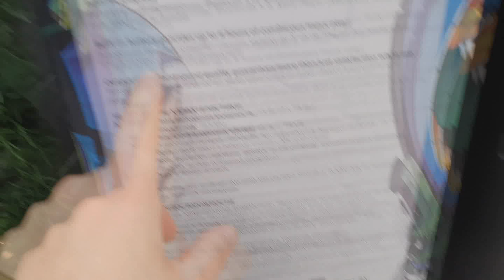Ашан. Музыкальная колонка SmartBuy 2990Р!!!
В Ашане нашел интересную колонку Smartbuy с продвинутыми функциями. мужно устраивать музыкальный фестиваль у себя дома!